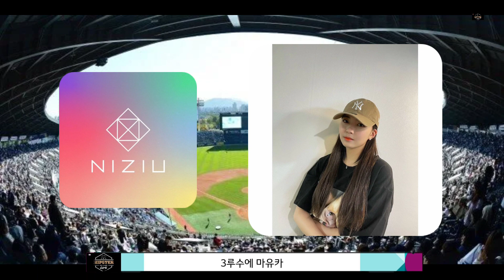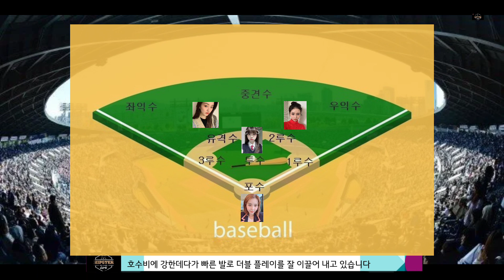NiziU=니쥬 「 필승조를 만들어 보았다.🌈ft めざせ！甲子園!